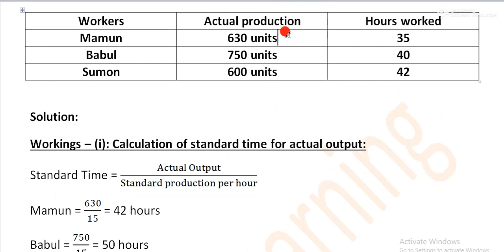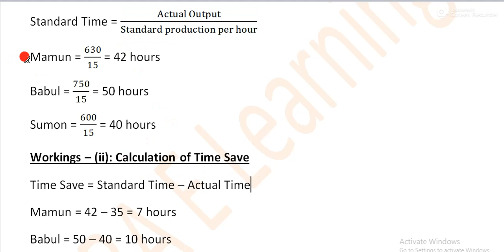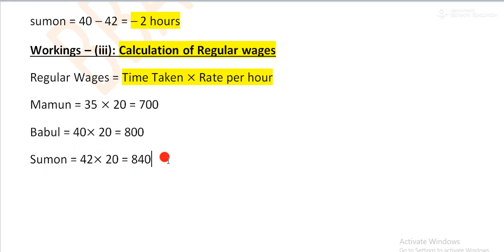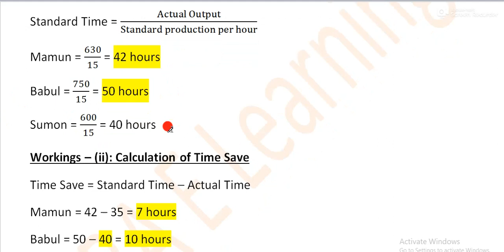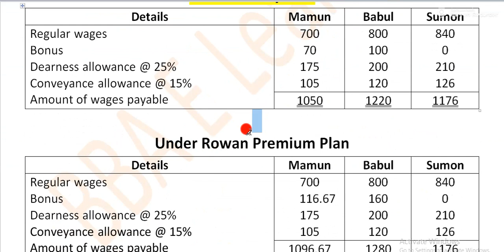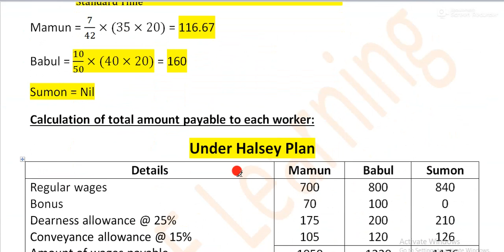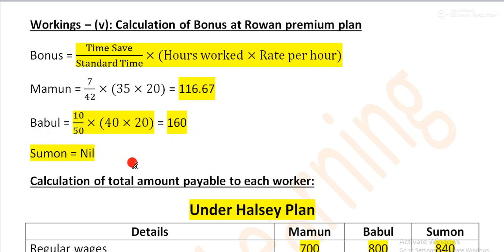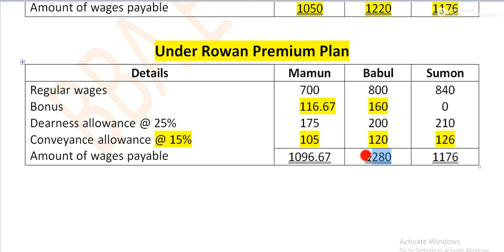BBA 3rd Year | Cost Accounting | Chapter: Labor | NU BBA (H0n's) - 2016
Math solution of the Chapter Labor of Cost Accounting For BBA and BBS (Pass) 3rd year.